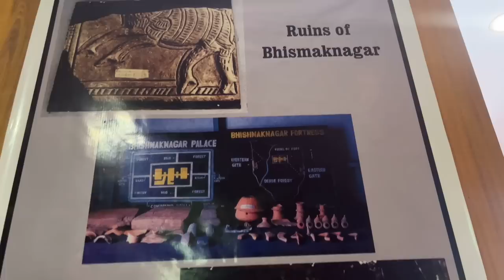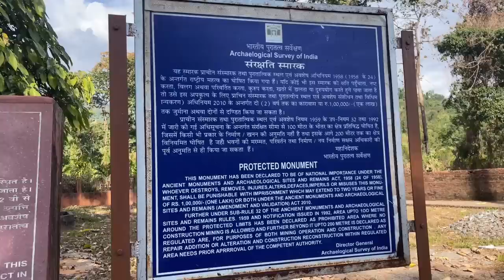FAMILY TRIP TO NAMSAI ARUNACHAL PRADESH, MOM DAD FIRST TIME FELL IN LOVE WITH THE PLACE ❤️